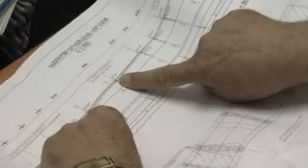slaq.am ««Վստրեչի մոստի»վերանորոգումը շարունակվում է»